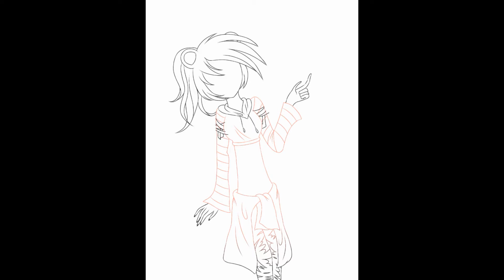Shadow Glitch -0-(Fan art)/Speedpaint Gacha/Read the description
Hey yall. Remember my birthday on 13/01? Well guess what?
I got a new tablet, it comes with a pen and it works soooooo cool♡♡♡♡
I hope you all enjoy this fanart, took like 5 hours to finish it -_-, but im pround of myself at the result.
Art link: Coming soon.